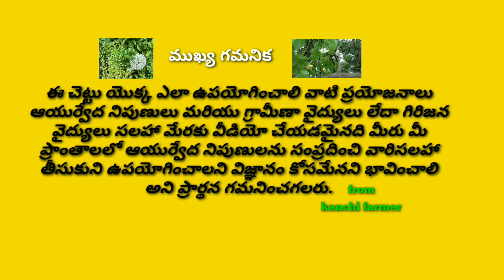These flowers now For health purposes In dishes like this Are being used|| coconut flower uses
video:These flowers now For health purposes In dishes like this Are being used. ఈ పువ్వులను ఇప్పుడు ఆరోగ్య ప్రయోజనాలకోసం ఇలా వంటలలోనూ
ఉపయోగిస్తున్నారు.
video created by kanchi farmer.
coconut flower.coconut flowers use in Telugu.